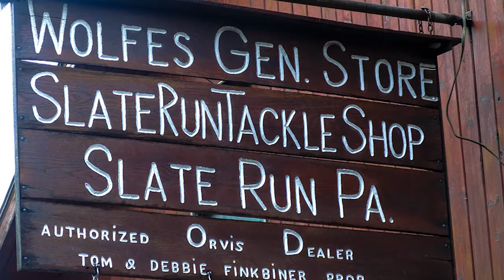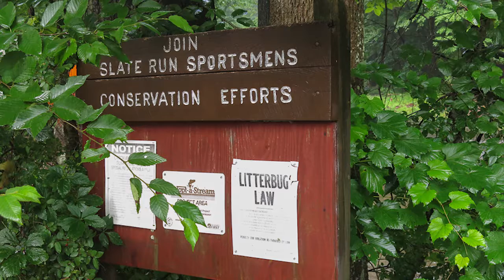Slate Run 10 Special Places